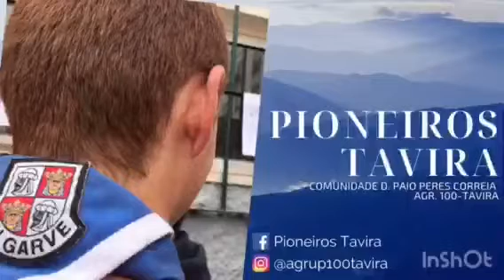WSJ'19: Weekly Update (Contingente de Tavira)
Fiquem por dentro da nossa atividade!